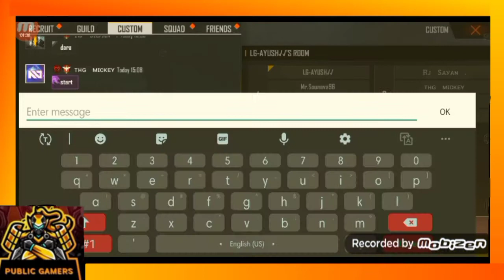Team Legends VS Tharki Boyz| Quater-Finals | Free Fire| PG Scrims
Killer's Channel